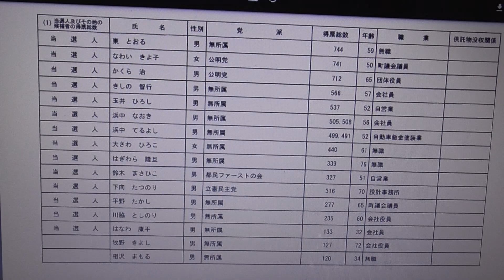日の出町議会議員選挙 開票結果【令和5年8月20日執行】日の出町選挙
令和5年8月20日執行　日の出町議会議員選挙　開票結果

最後14番目で当選は大接戦逆転で当選のフレッシュな新人32歳、はなわ康平さんだ！